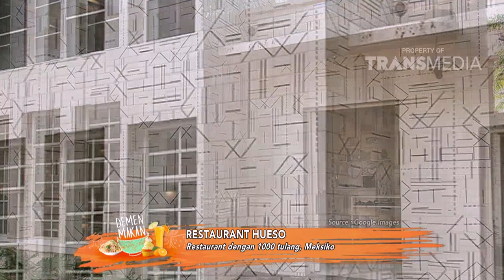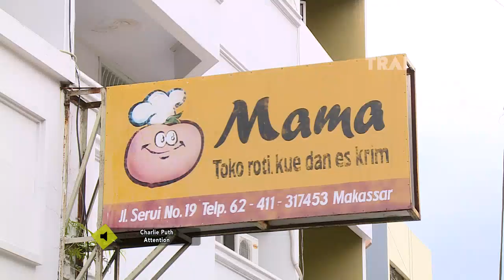DEMEN MAKAN - Eksplorasi Lidah di Restauran Heuso (12/11/17) Part 3